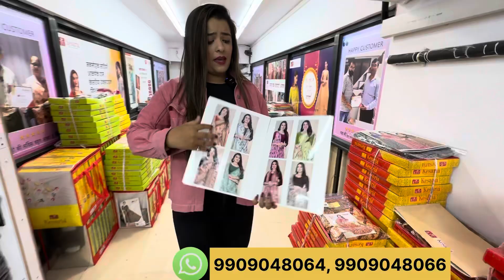61₹ मे प्रिंटेड साड़ी का अद्भुत कलेक्शन | Printed Saree Wholesalers Market, saree Manufacturer surat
61₹ मे प्रिंटेड साड़ी का अद्भुत कलेक्शन | Printed Saree Wholesalers Market | saree Manufacturer surat

1 हज़ार वाली साड़ी ।मात्र 80 ₹ से । New Saree Design 2023, Designer Saree, Saree Wholesale Surat

Designer Sarees collection 2023 | Saree Shopping | Saree haul | Saree latest Design